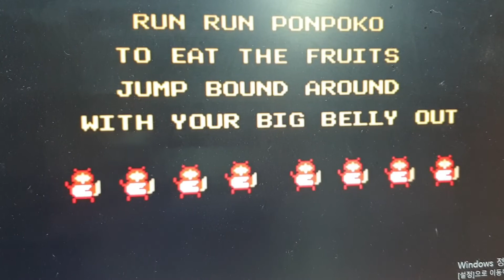계속 보게되는 고전 너구리 게임 인트로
이 음악을 들으면 잠시 멈추고 오락실을 바라보게 됩니다.